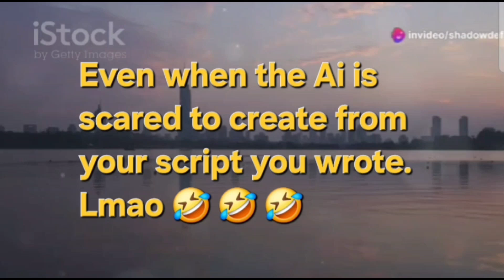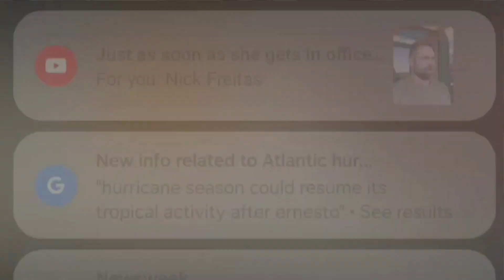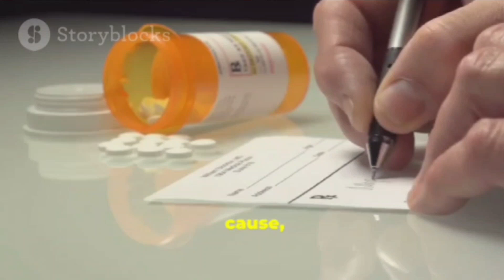a WoLF iN SHeeP'S CLoTHiNG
I call this 'a WoLF' in sheep's clothing.'  This was an experiment with writing a script that is juxtaposed and see how the Ai deals with it .. there was nothing I wrote in the script that is bad it was just written with a duality of perception.  sense computers are based on logic on or off or true or false it makes sense or cents, lol. I will post my original script at the bottom. oh I will post link to instrumentals we created later unless youtube finds them first or they match it wrong and they have done that even algorithms can be wrong remember thay are created from a human an also controlled by men and to be human is to make mistakes. so a computer can act just like us because it is created from the duality of the perfect and imperfections of humankind all our problems and resolutions all the fights and the peace .. compare and contrast and look at both sides and make the decision yourself .. the only right decision is the one you chose, and it is neither right nor wrong 💯 it is just the product of free will and expression of one's individual and independent self to be who they chose to be ..